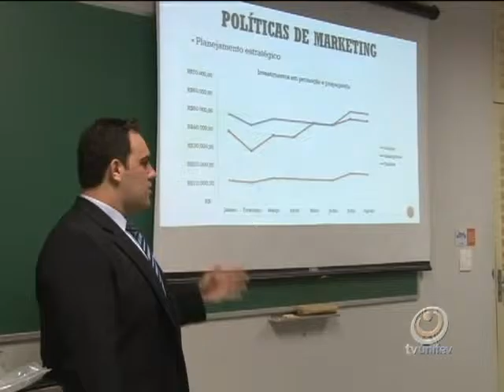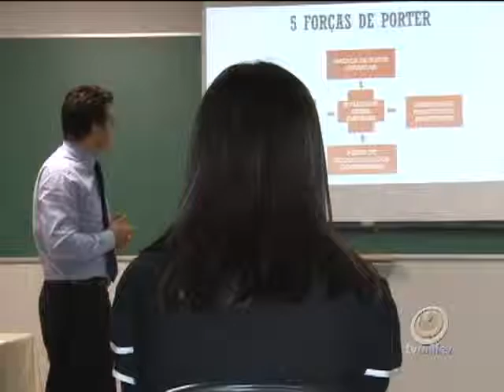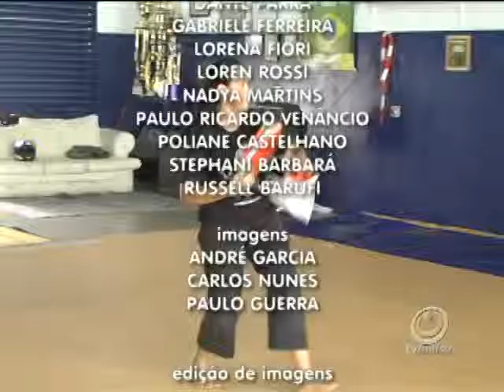TVU 2ª edição 17/12 - quinta-feira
Confira as notícias do TVU 2ª edição 17/12 - quinta-feira